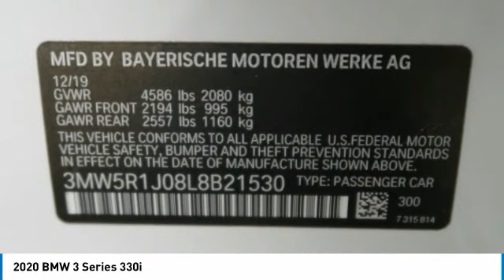2020 BMW 3 Series Birmingham AL 2011272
2020 BMW 3 Series 330i

NOW OPEN! TO KEEP YOU SAFE, WE DELIVER!brbrBUY ONLINE-TEXT-EMAIL-CHAT-PHONE AND WE WILL DELIVER YOUR NEXT VEHICLE TO YOUR DOOR!brbrFROM OUR SALES FLOOR TO YOUR DOOR!brbrIT'S THAT EASY!brbrApple CarPlay/Android Auto, Aluminum Alloy Wheels, Power Drivers Side Seat, Keyless Remote Entry, Backup Camera, Heated Seats, Navigation System, Sunroof/Moonroof, Bluetooth, Leather Seats. Recent Arrival! CARFAX One-Owner. Clean CARFAX. 26/36 City/Highway MPGbrbrbrPrice amount shown includes Mfg. Incentives, Jim Burke Protection Package, additional incentives can include, (Military, College Grad, Valued Owner or Competitive Owner). Offers, incentives, discounts and financing are subject to expiration and other restrictions. Customer must finance with dealer, see dealer for qualifications and complete details. Consumer has the option to return vehicle within Five Days of original date of sale for A VEHICLE OF EQUAL OR GREATER VALUE. The vehicle must be exchanged or returned during the applicable time period in the same condition as it was upon delivery to the purchaser, subject to normal wear and tear. Pricing does not include dealer add ons. *All mileage shown is approximate. Demonstrations and test drives will alter the original inventoried mileage. While we make every effort to ensure the data listed here is correct, there may be instances where some of the pricing, mileage, options or vehicle features may be listed incorrectly as we get data from multiple data sources.